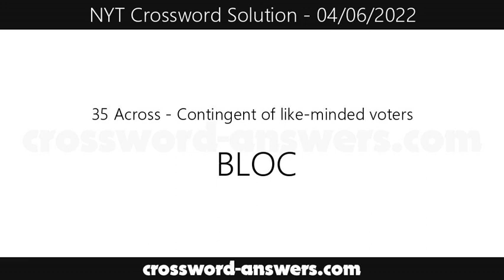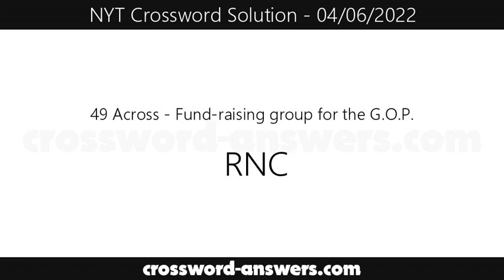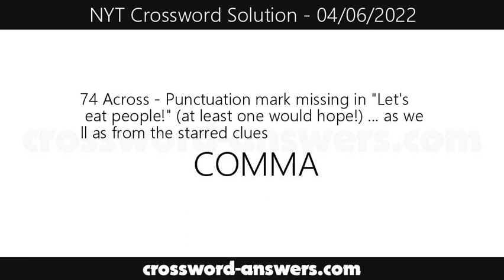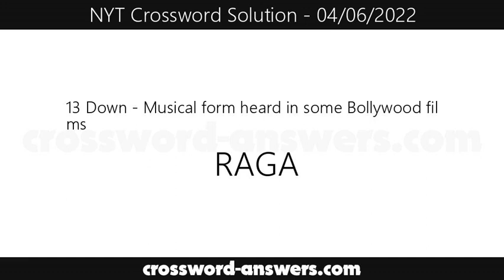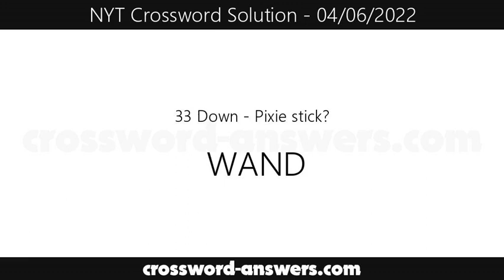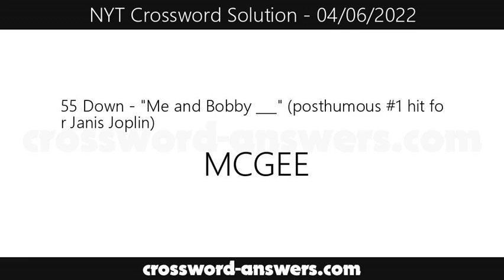New York Times Crossword Answers for Wednesday, April 6, 2022 ( 04/06/2022 )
The new york times crossword answers for the crossword published on Wednesday, April 6, 2022.